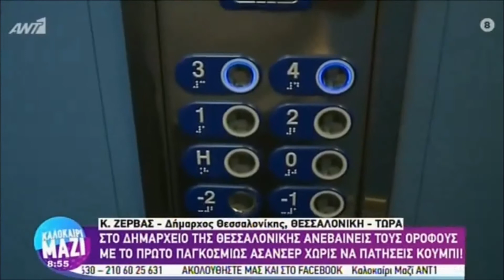Κοινή συνέντευξη Τύπου με τον Δήμαρχο Θεσσαλονίκης, Κωνσταντίνο Ζέρβα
Με φωνητική εντολή και δίχως να απαιτείται το πάτημα κάποιου κουμπιού λειτουργεί πλεόν το ασανσέρ του δημαρχιακού μεγάρου της Θεσσαλονίκης για εργαζόμενους και επισκέπτες.
Το δημαρχείο είναι το πρώτο δημόσιο κτίριο όπου η χρήση των κεντρικών ανελκυστήρων γίνεται ανέπαφα. Η αξιοποίηση του καινοτόμου συστήματος «talk2lift» αποκτά ιδιαίτερη σημασία στην παρούσα συγκυρία, καθώς η χρήση της ανέπαφης τεχνολογίας λειτουργεί ως ασπίδα απέναντι στον κορονοϊό.

Οι εργαζόμενοι και οι πολίτες αρκεί να περάσουν το χέρι τους μπροστά από τη συσκευή που έχει τοποθετηθεί στον ανελκυστήρα και να δώσουν μια φωνητική εντολή, δηλώνοντας πού επιθυμούν να μεταβούν. Το σύστημα αναγνωρίζει την εντολή, ενεργοποιεί τον αντίστοιχο όροφο κι έτσι οι χρήστες του ασανσέρ μεταφέρονται αυτόματα στον προορισμό τους.